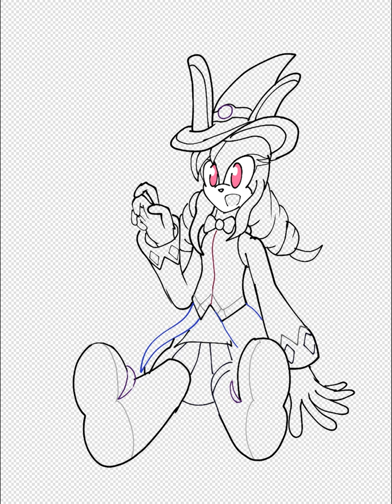youtube video #-ceOzzs1BtI